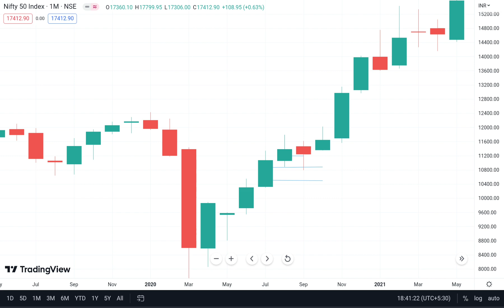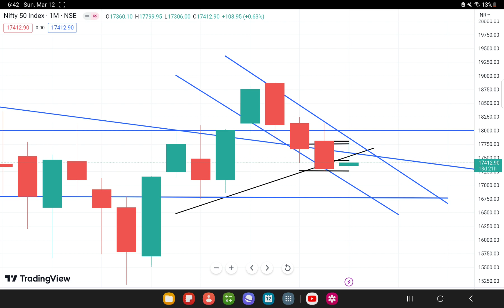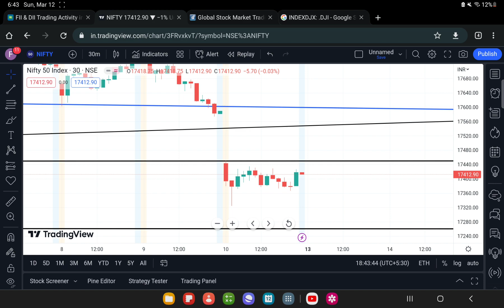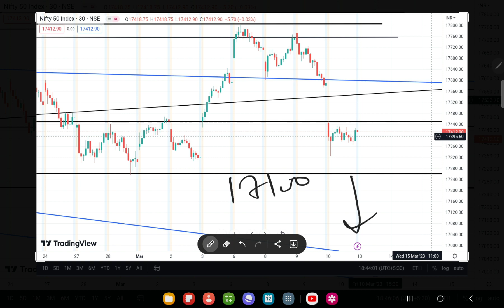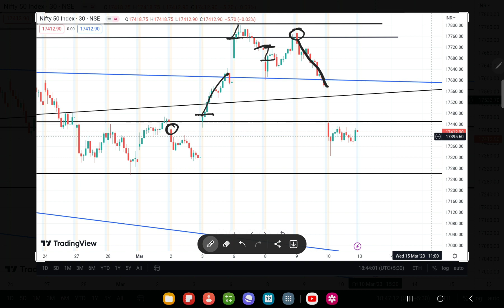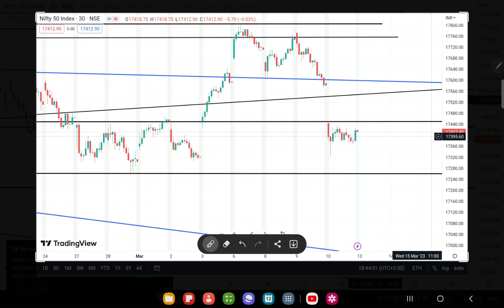NIFTY PREDICTION FOR TOMORROW ,13TH MAR 2023 || MARKET ANALYSIS FOR TOMORROW | NIFTY 50 LAST SUPPORT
Topics Covered

nifty analysis
banknifty analysis
stocks analysis
Banknifty Prediction
Nifty Prediction
stocks analysis
tomorrow share market tips
market tomorrow